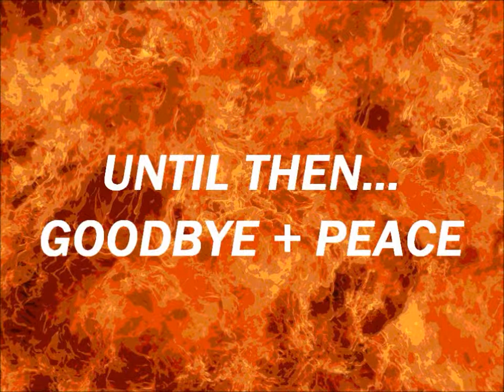BARRY-WEEN!'S Illusion Ghost Killer: Judgement Day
A new group of cousins (some remain the same) played Illusion Ghost Killer eight times in a row on my brother's iMac. The reason why I called this video Judgement Day is because everyone in that room is tested to show their real bravery and courage. I played on TRY 5 and I managed not to jump forcing myself to cringe in terror. For TRY 7 and 8, we had two useless lying cousins who won't stand up to the fucking screen. The rest is played by NithusH_15_BacK  and MasterRJ  whose channels you can find below. BTW MasterRJ now has a new channel titled ArrJay and will be posting videos on that channel from now on. The same thing goes for NithusH_15_BacK whose new channel is now titled GameRidar.